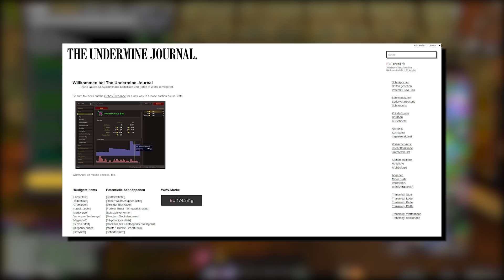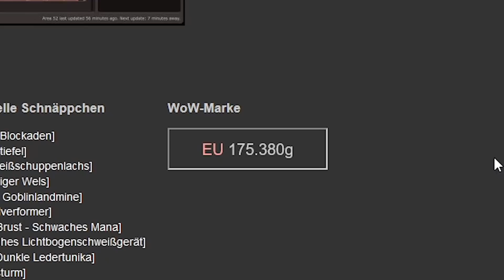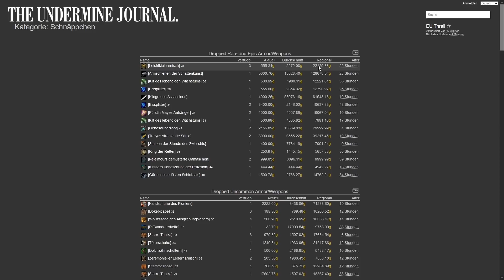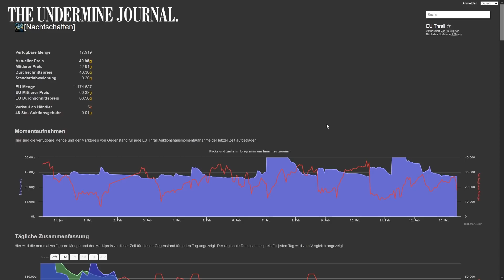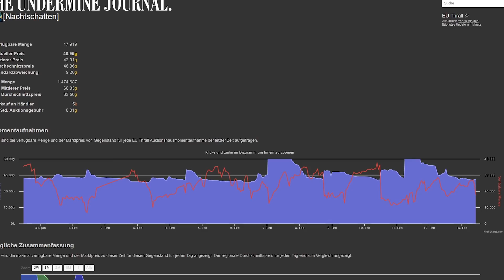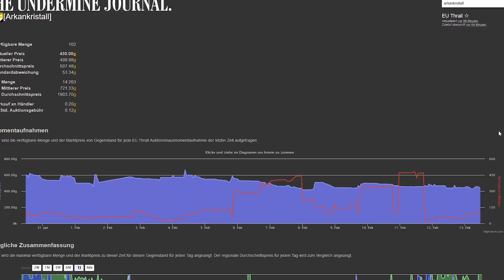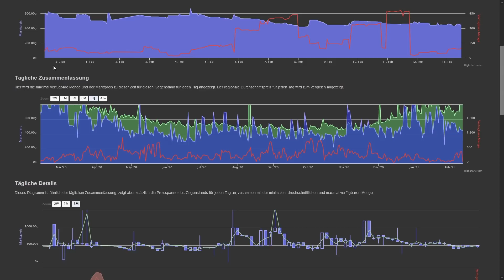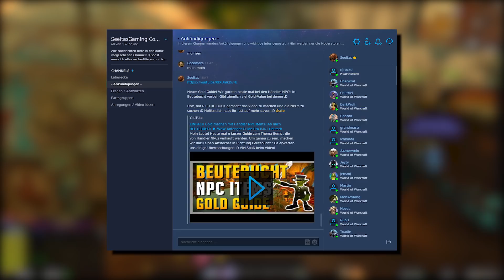DIESE Webseite Ist FAST Wie Ein Gold Making CHEAT! ► World of Warcraft Shadowlands Gold Guide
Moin Leute!

Einfach UNGLAUBLICH - super viele Leute kennen diese Webseite gar nicht... Dabei ist sie SO unglaublich OP für's Gold Making!
The Undermine Journal - Definitiv mein ABSOLUTER Favorit!!!
Mehr dazu aber im heutigen Video!